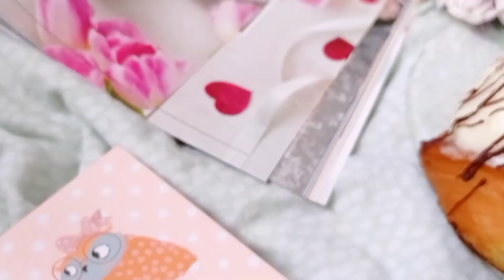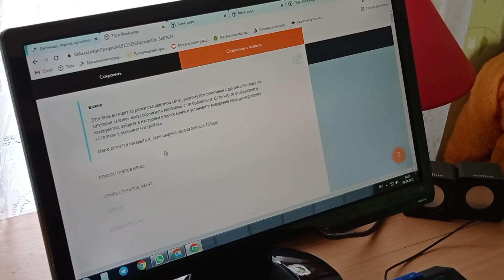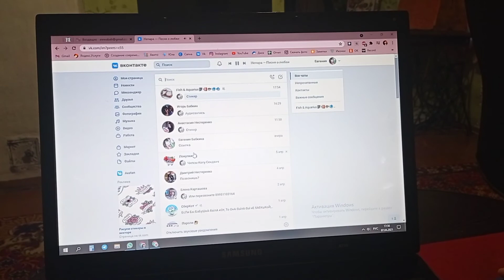VloG:Умка просится гулять. Женя забрала компьютер у Игоря!!? 7.04.21